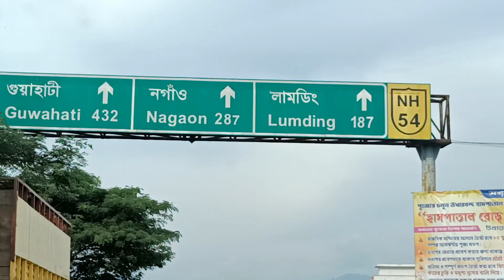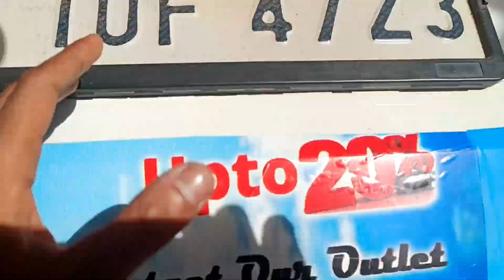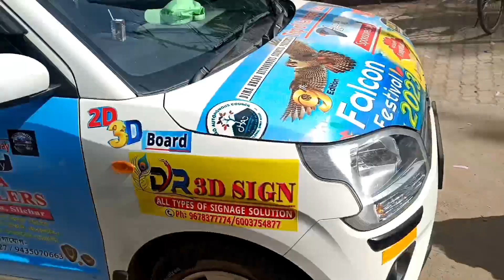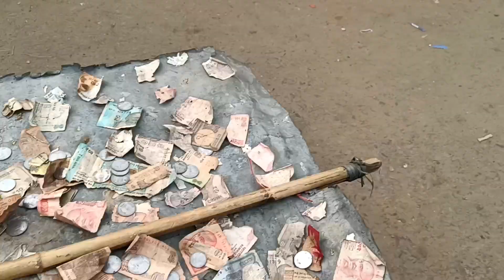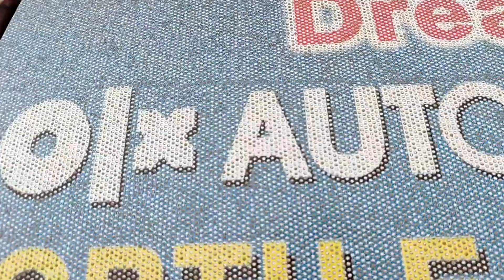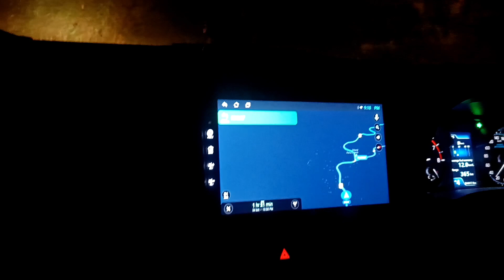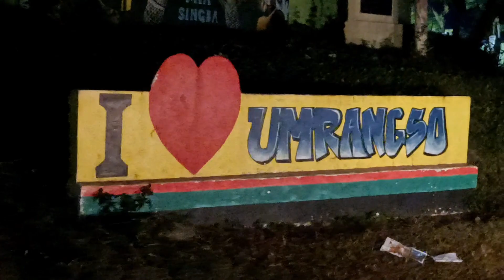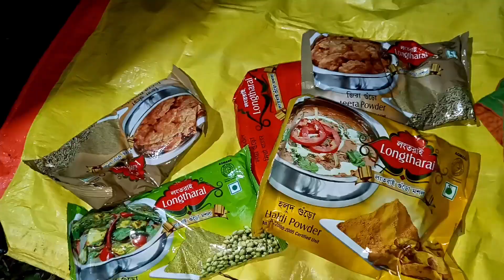Falcon Festival 2023 || Journey From Karimganj To Umrangsho